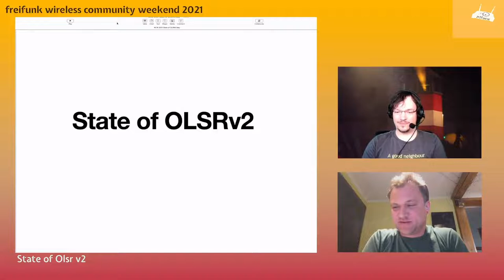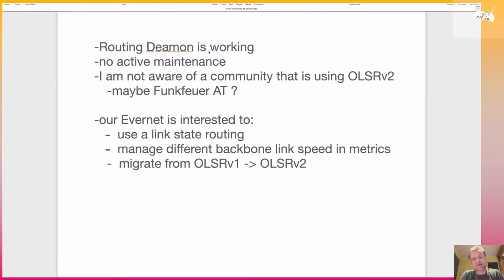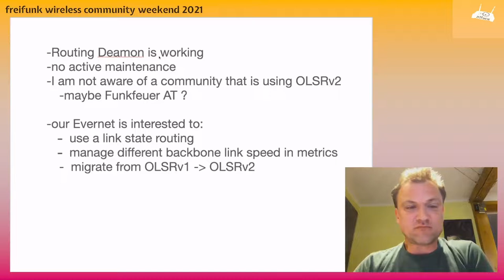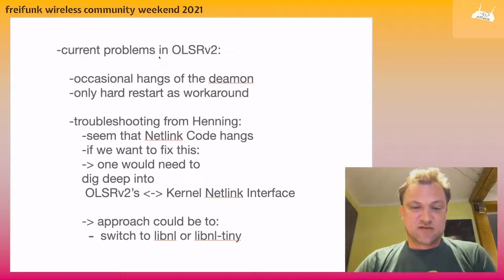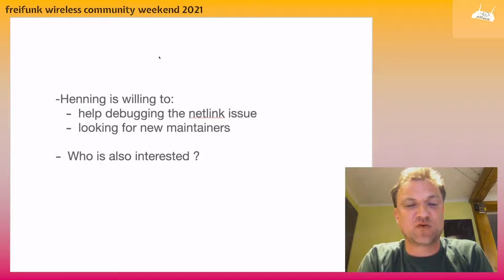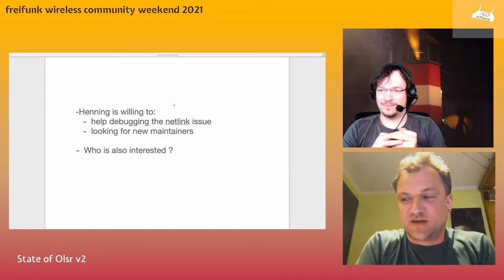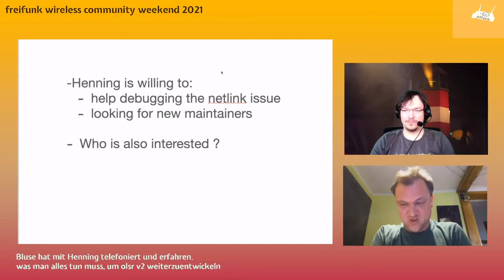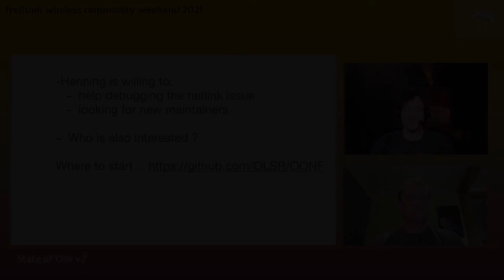State of Olsr v2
Wie ist der Stand von olsr v2?Welche F&#228;higkeiten braucht man f&#252;r die Weiterentwicklung